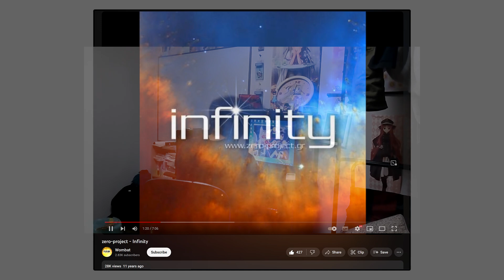Have you heard about... Voidspire Tactics? | Review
Welcome to another indie game review - this time of Voidspire Tactics (which crazily has less than 300 reviews on Steam).

I initially bounced off Voidspire earlier this year, but having returned to it recently, it finally 'clicked' for me and become one of my favourite hidden gems this year.

"This is an indie tactics game that I can best describe as a mash up of Final Fantasy Tactics Advance and Divinity Original Sin 2. Maybe if you're coming off a high of the tactical goodness of Baldur's Gate 3 you'd be intrigued. "

So if you like tactics games, and are in the mood for something crunchy and intuitive, buckle up - because Voidspire Tactics is the game for you.

(also some of the music frikkin slaps)

My Twitter, where I try to be a positive gaming person critic thing (but mostly tweet cool concept art and retweet other more important people)